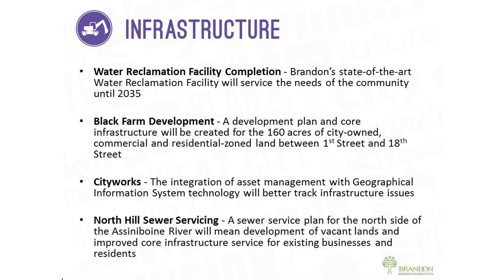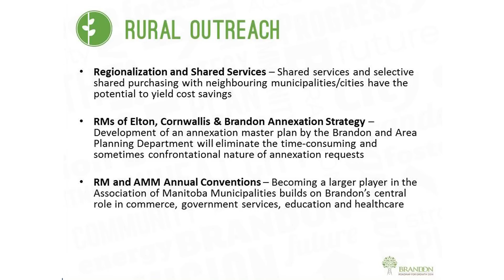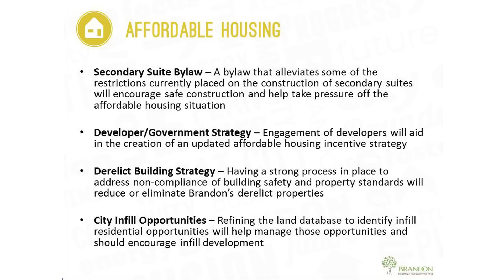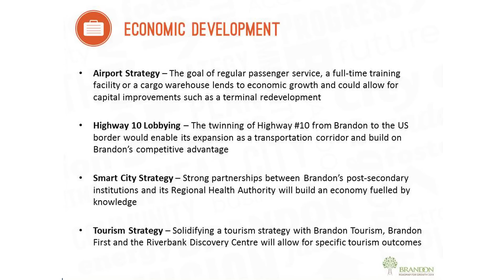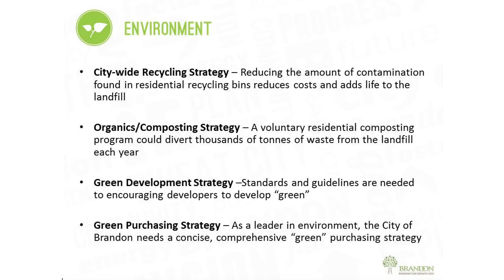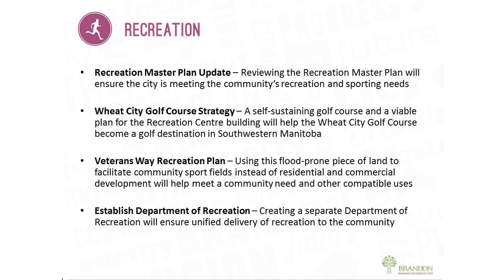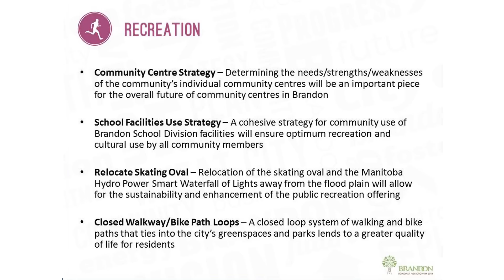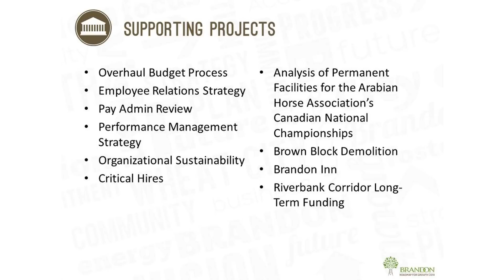Brandon Roadmap for Growth 2014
The presentation for the public launch of Brandon's Roadmap for Growth 2014, given on December 1st, 2011 by Mayor Shari Decter Hirst. More information is available at brandon.ca/growth